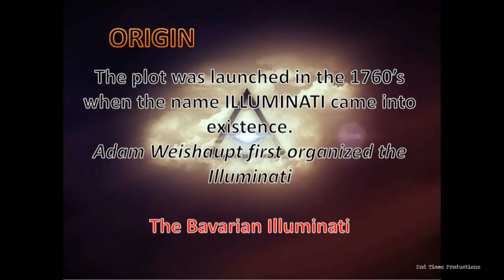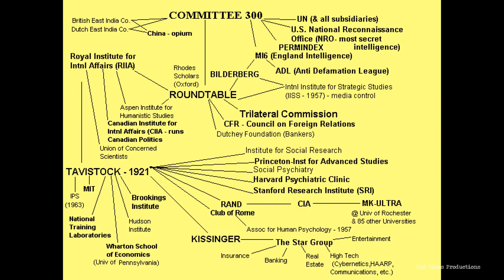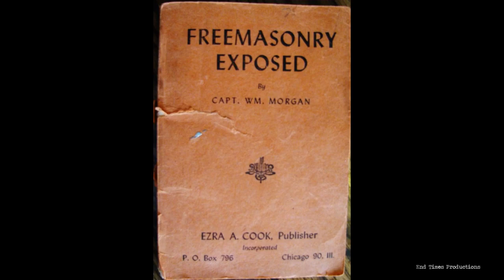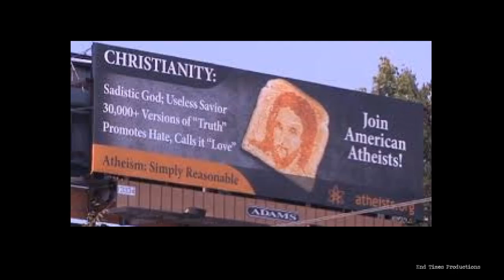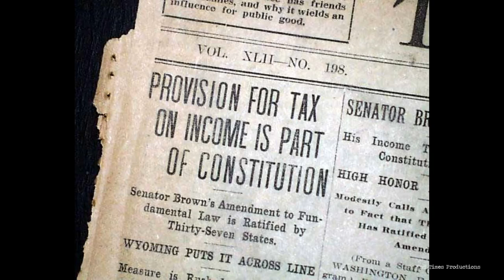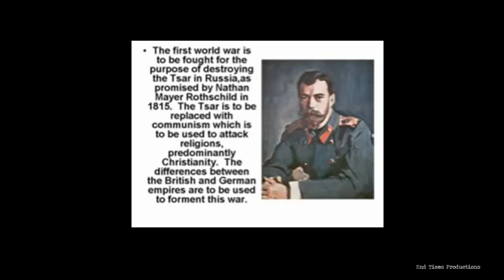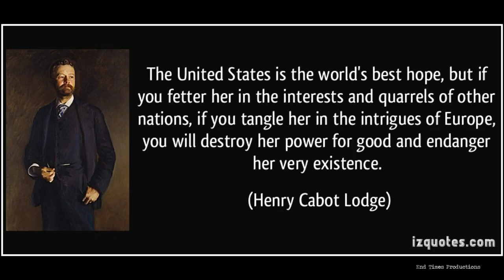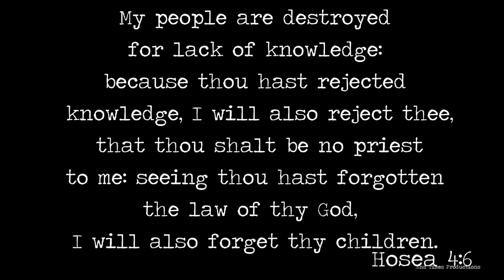Exposing The Truth About The Satanic World Order & the Illuminati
THE SATANIC WARS AGAINST HUMANITY HAVE BEGUN!!!